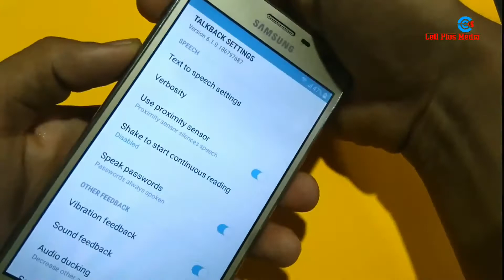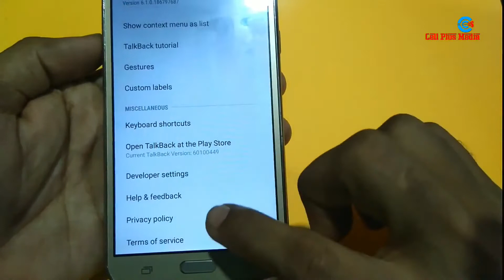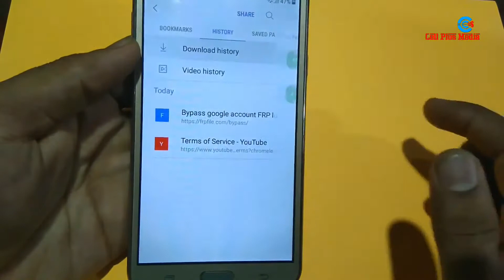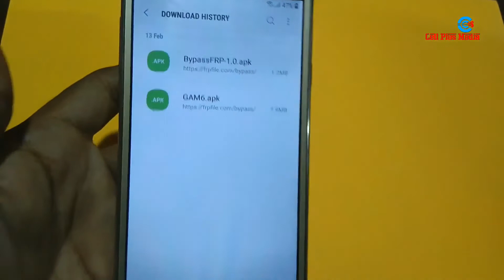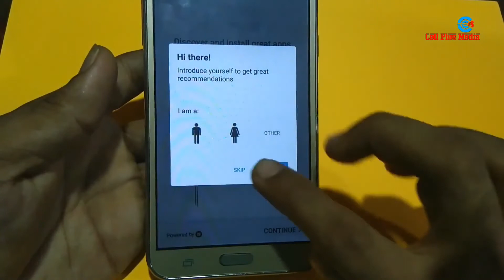J7 NEXT J701 FRP Unlock Without PC 2019 update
samsung J7 NXT J701 FRP remove Google account verification
sasmung j701 frp 2019 july sucess
Bypass Samsung J7 Nxt FRP
j701 frp bypass
Samsung Galaxy J7 Nxt Google lock reset Frp
Samsung J701F (J7 NXT 2018) Frp Remove Latest

j701 frp 2018

samsung j701 frp umt

j701f frp

samsung j701 frp unlock without pc

j701 latest frp

samsung j7 nxt frp solution,

samsung j7 nxt frp bypass without pc,
samsung j7 nxt frp unlock tool,

samsung j7 nxt frp unlock file,

samsung galaxy j7 nxt frp reset,

samsung j7 nxt frp unlock umt,

samsung j7 nxt frp unlock without pc,

samsung j7 nxt frp file,